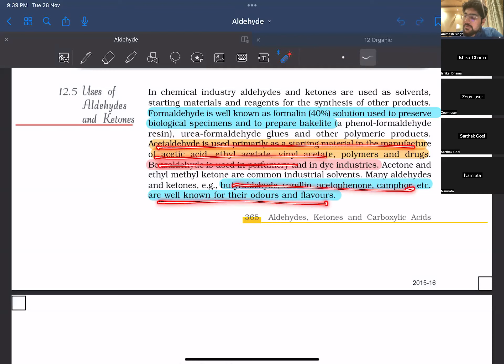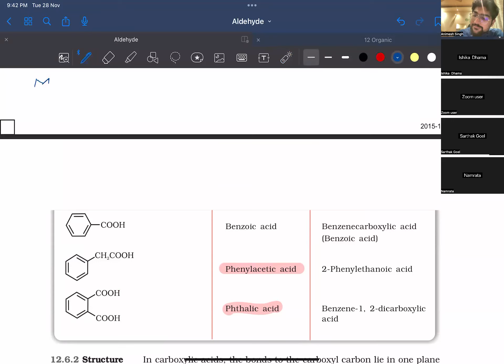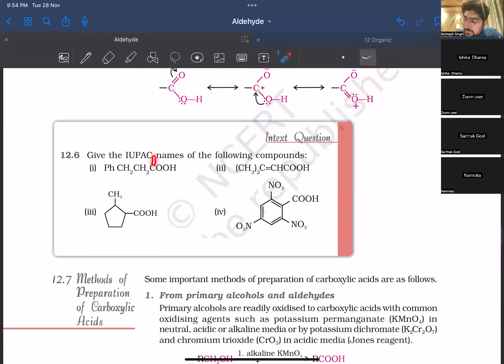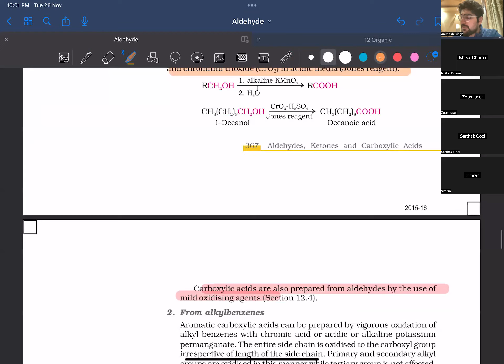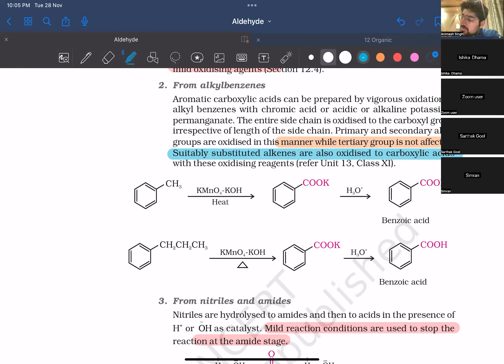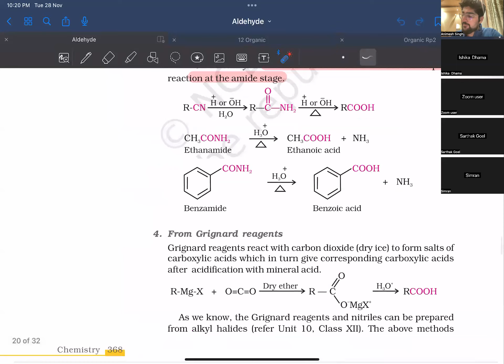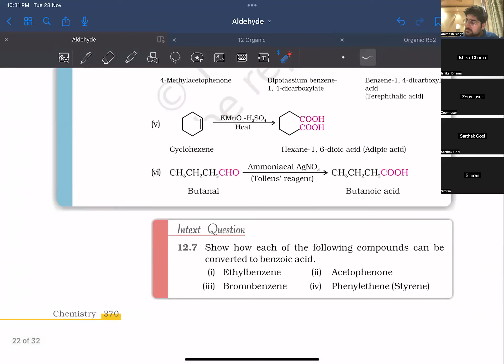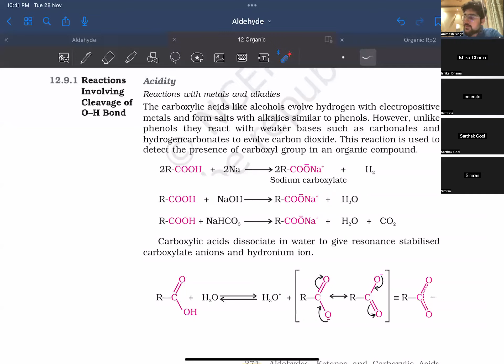Carboxylic Acids Lecture 1